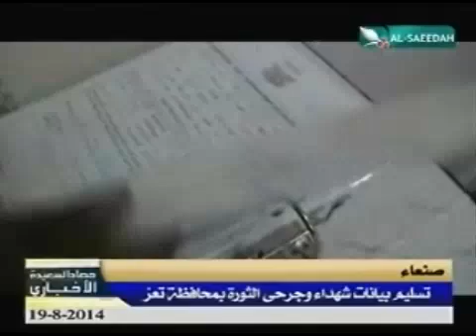حصاد السعيدة 19-8-2014م - تسليم بيانات شهداء وجرحى الثورة بمحافظة تعز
تقرير - تسليم بيانات شهداء وجرحى الثورة بمحافظة تعز - ضمن برنامج حصاد السعيدة الإخباري ليوم الثلاثاء الموافق 19 أغسطس 2014م .